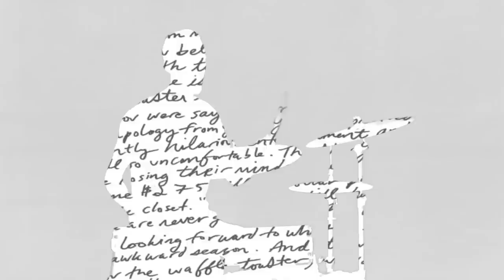Monika Linkytė - O Tu?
Muzika ir žodžiai: Monika Linkytė, Vytautas Bikus

Režisierius - Laurynas Mataitis
Prodiuseris - Matas Vainauskas
Operatorius - Nojus Drąsutis
Operatoriaus asistentas - Domas Gudaitis
Apšvietėjas - Rokas Bugailiškis
Montažo režisierius - Karolis Labutis
Grimas - Darija Eden
Animacijos režisierė - Emilija Juzeliūnaitė
Animatorė - Emilė Maigytė
Viršelio dizainas - Aušra Umbrasaitė